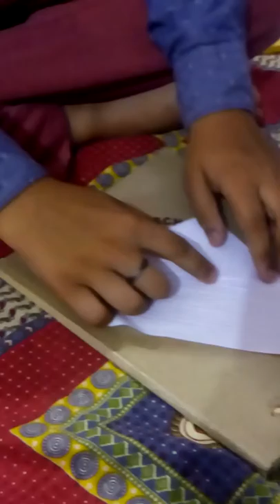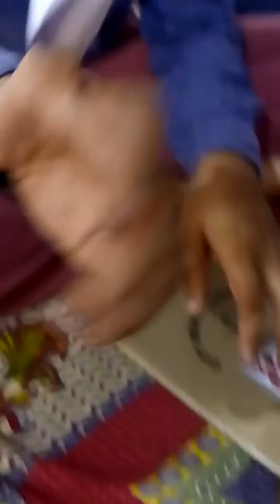How to make Black Panther claws